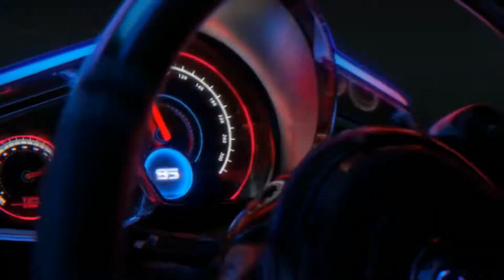Asus ROG PHONE 5 - New Gaming Killer is Coming!⚡⚡⚡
in this video you will get to know about Rog Phone 5 and it's leaked details.

we have completed 1.7k subscribers thank you,now let's complete 2k very soon!

My mic
My Tripod
My Laptop
Mic Splitter
My Earphones(Boat earphones)